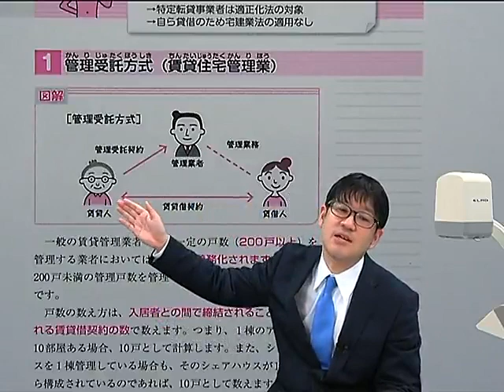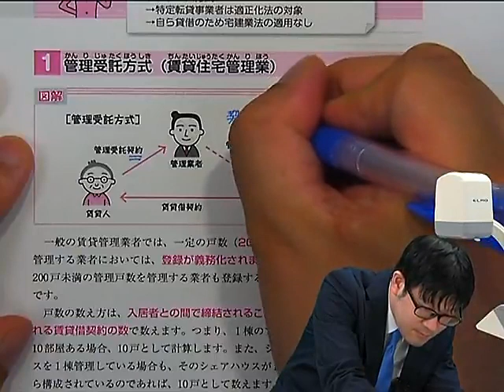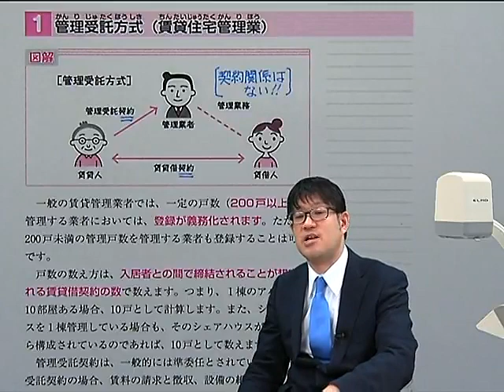【LEC賃貸不動産経営管理士】友次のイチからみにつく！重要論点ポイント解説講座 第４回 第2編 「賃貸管理適正化法の２つの方式」